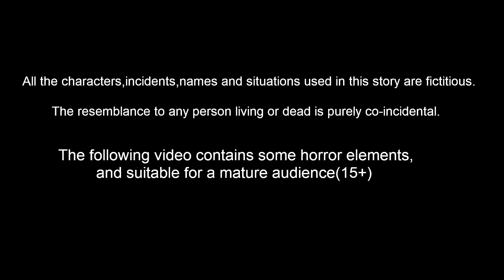கருணையற்ற மகள் | Tamil Stories | Stories in Tamil | Moral Stories | Lucy Tv Tamil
கருணையற்ற மகள் | Tamil stories | Tamil Fairy Tales | Tamil Moral Stories | Stories In Tamil | Tamil Kathe | Bedtime Dreams | Lucy Tv Tamil

Stories are featured charecter :
Dora Cittukkuruvi
tuni Cittukkuruvi
luci pura
chotu kili
chuchu kakam